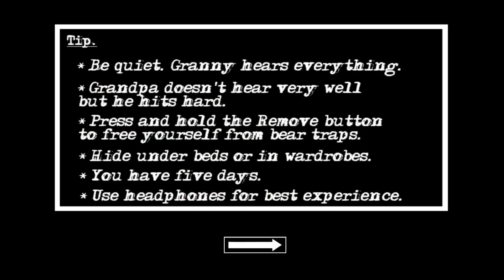Granny: Chapter Two - Gameplay Walkthrough Part 63 (iOS, Android)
APP DESCRIPTION

Granny: Chapter Two - Free

Be careful!